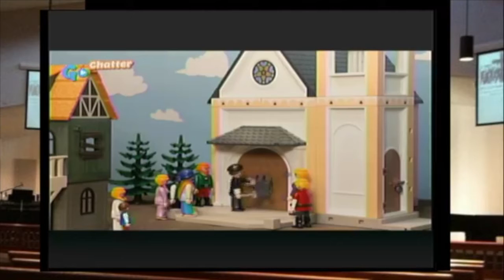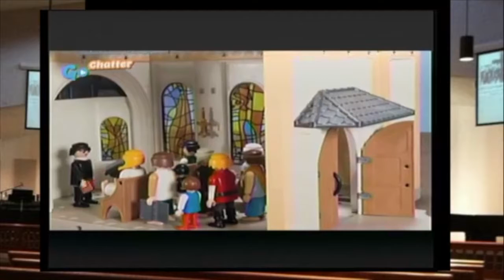Contemporary Worship (10.25.2020)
Happy Reformation Sunday!!!